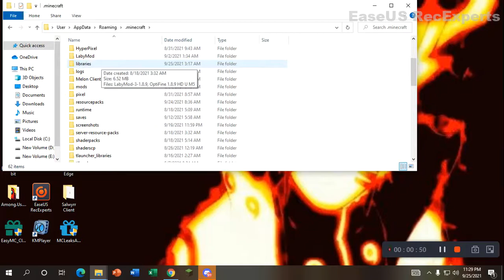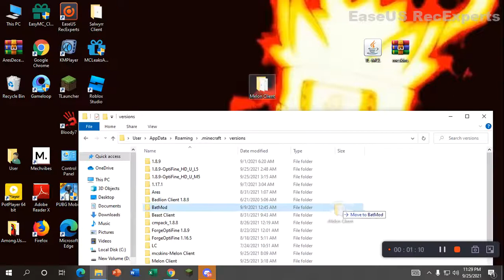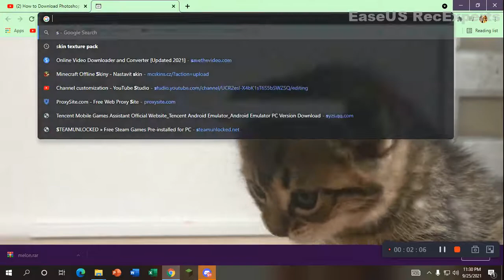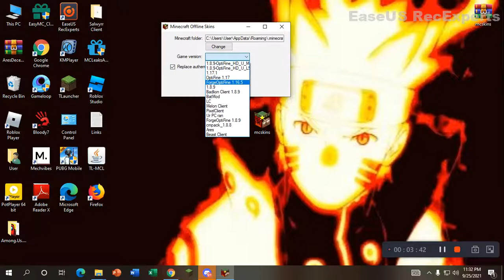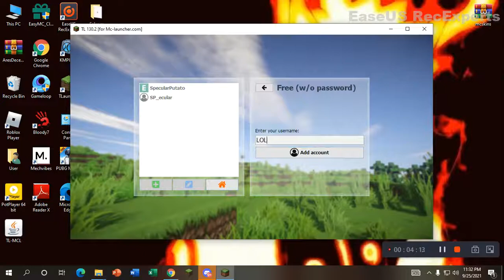How to Download Melon-Client for free With skins and Capes 100% working (CRACKED)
Goal To get 1k and getting [YouTube] rank on Pika network server Help me Plz